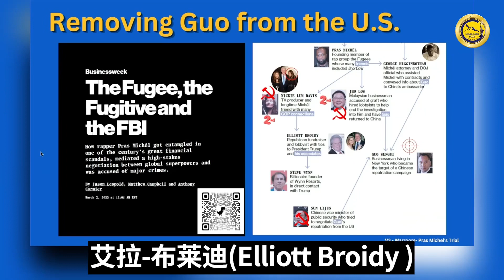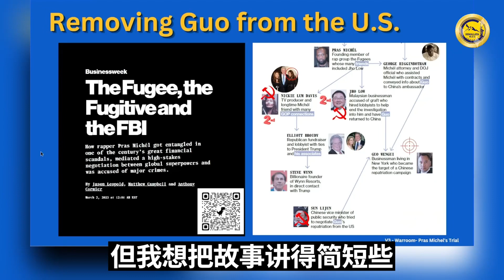刘特佐付钱给Pras Michel 雇了George Higginbotham, 又去找了Elliott Broidy和Steve Wynn，五个人一起用他们的政治影响力，去影响当时的总统川普…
WHISTLE BLOWERS 8.26.23 at 12pm: The CCP's hunt for its enemy No. 1 Miles Guo (EP11 of MH370 series)-08
刘特佐付钱给Pras Michel 雇了George Higginbotham, 又去找了Elliott Broidy和Steve Wynn，五个人一起用他们的政治影响力，去影响当时的总统川普，想让川普把郭文贵遣送回中国。
Jho Low paid Pras Michel to hire George Higginbotham, and then went to find Elliott Broidy and Steve Wynn. Together, the five used their political influence to influence then-President Trump, tring to convince Trump to send Guo Wengui back to China.